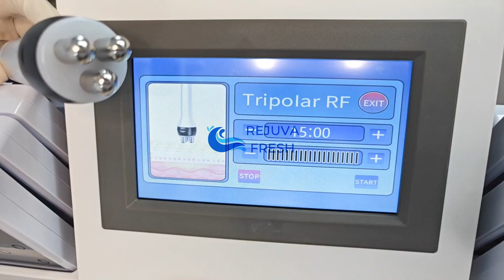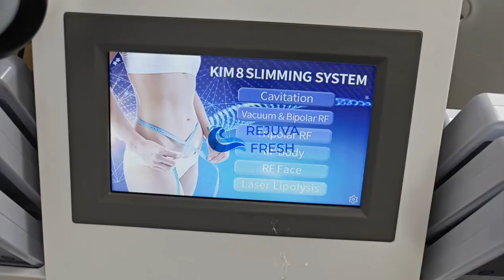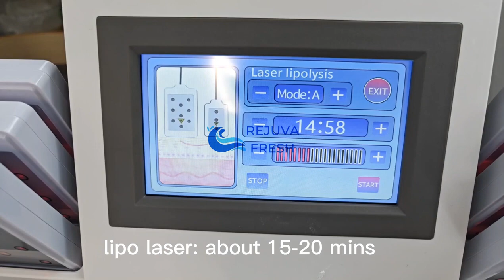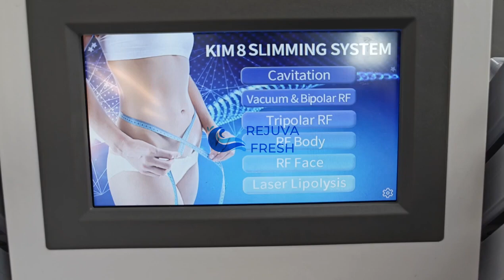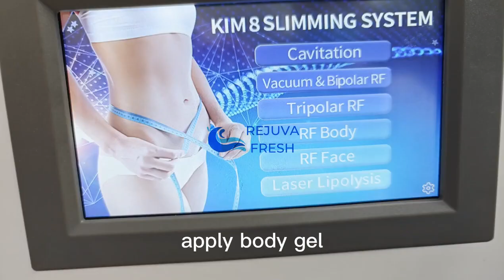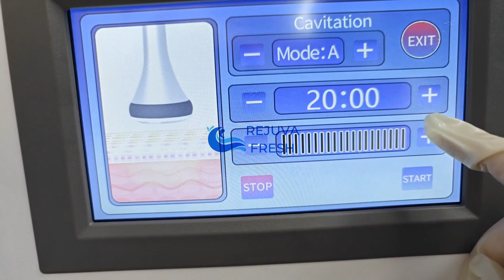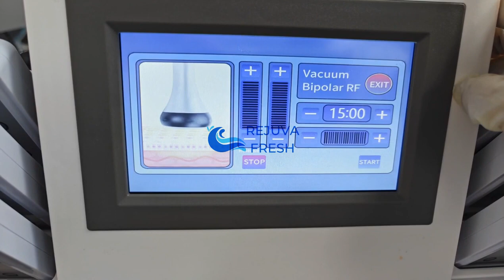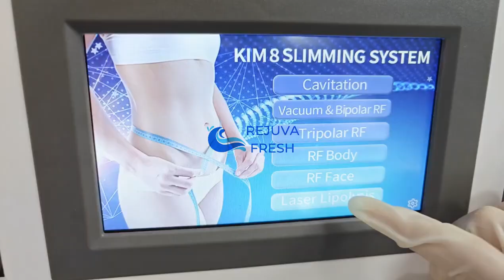How to Use 6 in 1 Cavitation Machine for Body & Face | Complete Spa Treatment Demo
Rejuva Fresh 6 in 1 Cavitation Machine for Fat Blasting has Six Functions:

1.  40K Ultrasonic Cavitation - destroys fat cells
2.  Vacuum Bipolar RF - fat removal & skin tightening
3.  Tripolar RF to firm - tighten skin on your face & eye area
4.  Body RF - remove cellulite & firm the body
5.  Face RF - tighten sagging skin & reduce double skin
6.  Lipo Laser - for body fat reduction & slimming

Enjoy using this machine at home to slim & sculpt your body - all without additional diet & exercise or any invasive surgery!  Also suitable for salon/spa use.